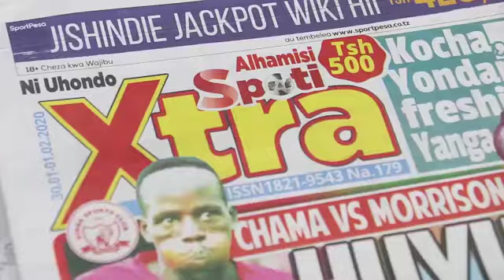KISA CORONA, AIRTEL MONEY, MWALIMU BANK WAJA NA HUDUMA MPYA...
Watumiaji wa huduma za kifedha wametakiwa kutumia njia ya mtandao katika kupata huduma hizo kwenye kipindi hiki ambacho dunia ipo katika taharuki ya kupambana na maambukizi ya Virusi vya Corona ambapo upatikanaji wa huduma za kifedha umekua na changamoto kutokana na hofu ya ugonjwa.

Katika kuhakikisha kuwa huduma za kifedha zinaendelea kupatikana nchini  Wakati huu Taifa likikabiliana na Janga la Corona Kampuni ya simu za mkononi Airtel pamoja na Benki ya Biashara ya Mwalimu zimeunganisha utoaji wa huduma za kifedha kwaajili ya kuwapatia Suluhisho la matumizi ya huduma hizo kwa wateja wao.